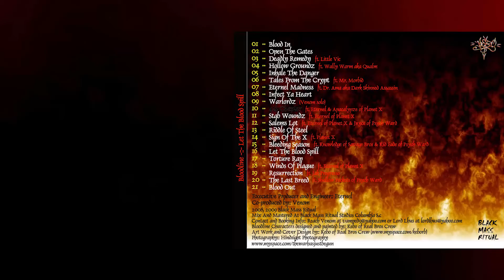Bloodline - 4th Chamber Ft. Eternel and Apacalypze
produced by Vokab